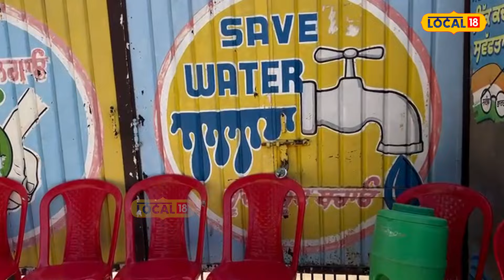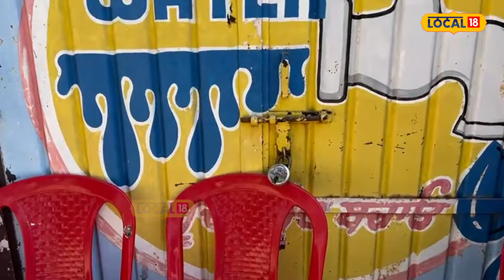Mansa ਦੇ ਪਿੰਡ ’ਚ Panchayat eletions ਰੱਦ... ਬੈਲਟ ਪੇਪਰ ’ਚ ਗੜਬੜੀ ਦੇ ਚੱਲਦਿਆਂ ਚੋਣ ਅਮਲੇ ਨੇ ਕੀਤੀ ਕਾਰਵਾਈ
ਮਾਨਸਾ ਦੇ ਪਿੰਡ ’ਚ ਪੰਚਾਇਤੀ ਚੋਣਾਂ ਰੱਦ... ਬੈਲਟ ਪੇਪਰ ’ਚ ਗੜਬੜੀ ਦੇ ਚੱਲਦਿਆਂ ਚੋਣ ਅਮਲੇ ਨੇ ਕੀਤੀ ਕਾਰਵਾਈ